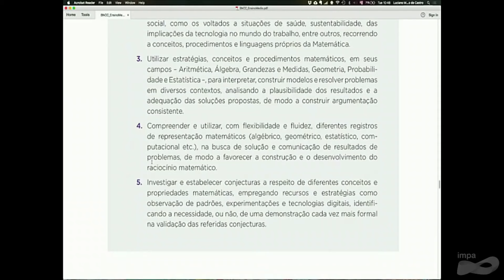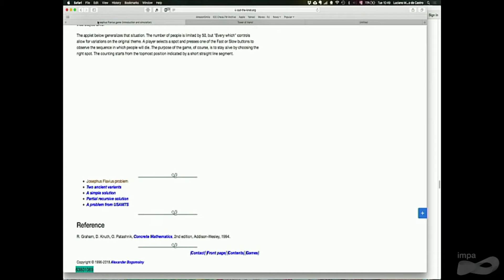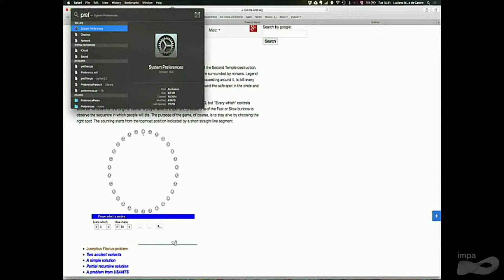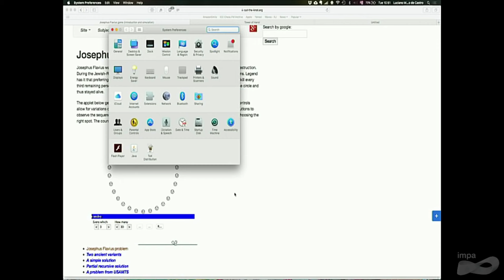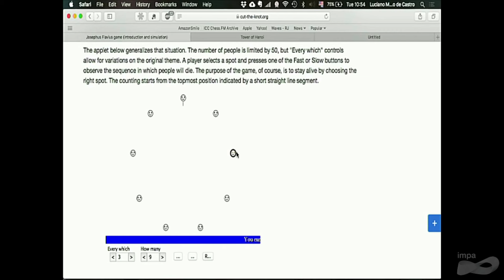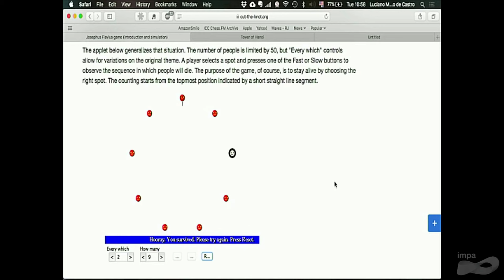ENUNCIADO DO PROBLEMA DE JOSPEHUS FLAVIUS | Luciano Castro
PAPMEM - Julho de 2018 - Recorrências (BNCC competência 5)